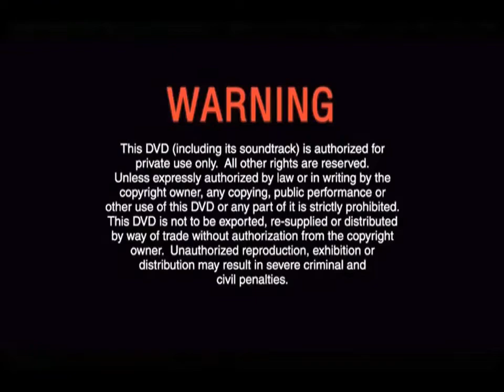Multimedia Entertainment Sdn. Bhd. Logo with Warning & Autumn's Concerto Trailer #1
From "Legacy Of Time (Disc 1)" 2009 Malaysia DVD.